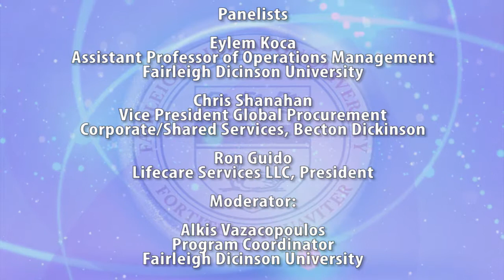Contemporary Challenges in Managing Your Supply Chain